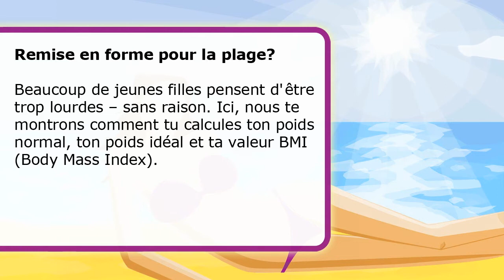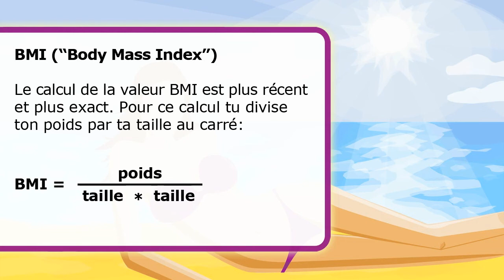Surpoids? Calcule ta valeur IMC ("L'indice de masse corporelle" - BMI)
Remise en forme pour la plage? Calcule ta valeur IMC ("L'indice de masse corporelle", ou BMI - "Body Mass Index" en anglaise)! Beaucoup de jeunes filles pensent d'être trop lourdes -- sans raison. Ici, nous te montrons comment tu calcules ton poids normal, ton poids idéal et ta valeur BMI!